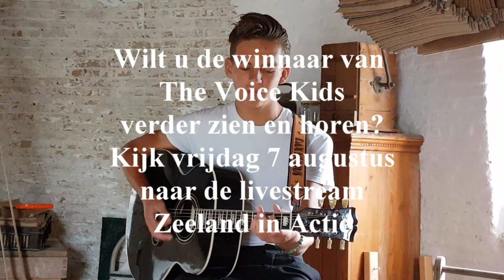promotie video dax hovius mpeg